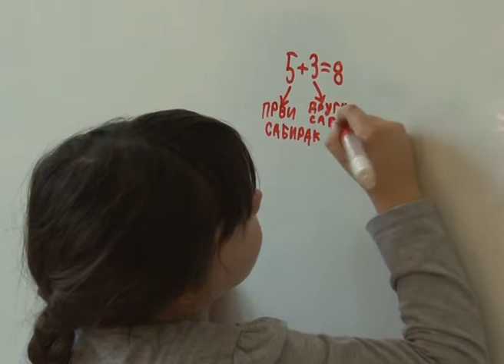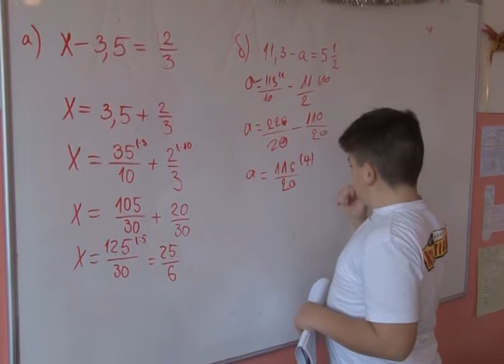Novine u skolstvu